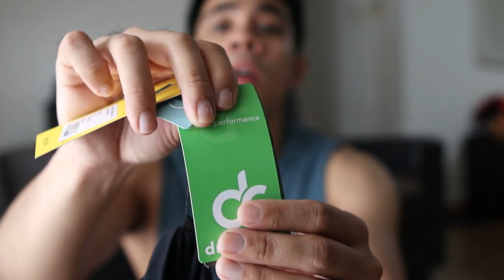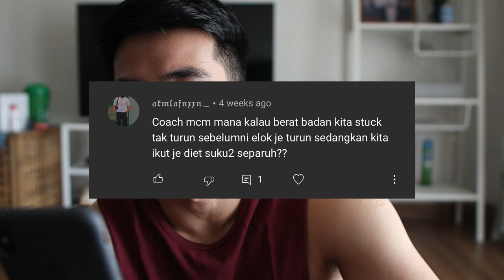PERLU KE AMBIK WHEY PROTEIN? RAMAI GILA YANG BUAT SILAP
NEW HERE?
Hi. Nama aku Saiful Iskandar. Kawan2 panggil Epul.
Professional Fitness Coach based in KL.
Aku upload video baru everyweek!